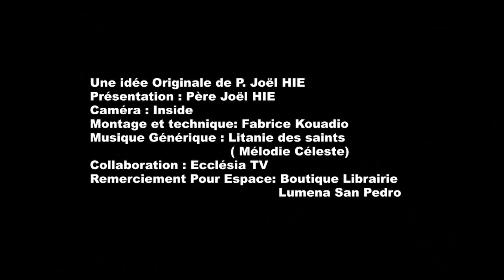TON SAINT PATRON TE PARLE / 25 FÉVRIER - SAINT NESTOR